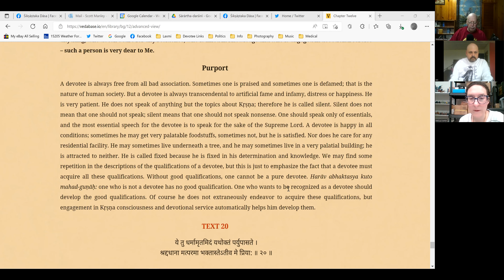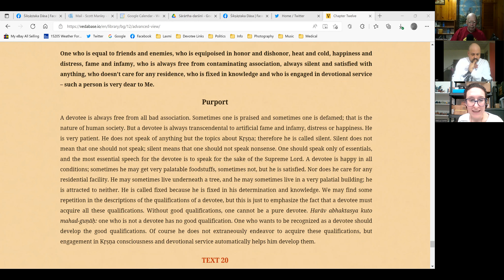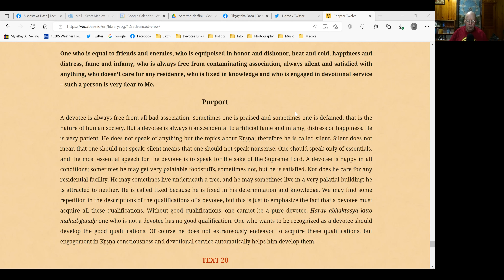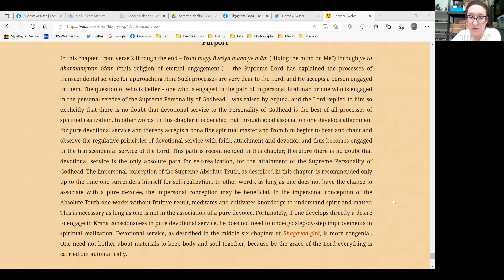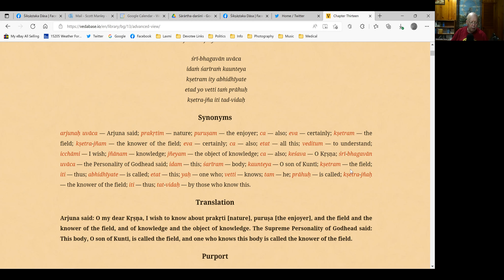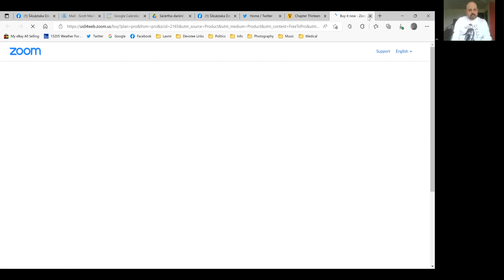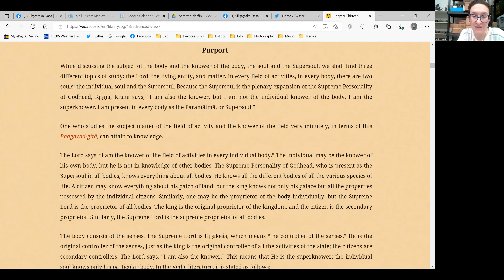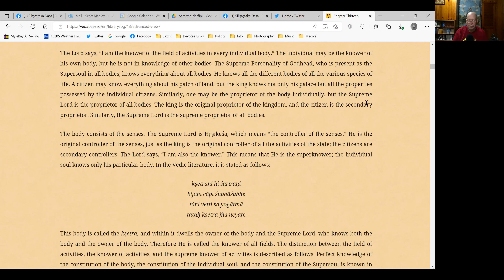Bhagavad-gītā Zoom Sessions #74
Śikṣāṣtaka dāsa, joined by Eric, Melissa and Benjamin, go from text 18 of the 12th Chapter (“Devotional Service”) to the middle of text 3 of the 13th chapter ("Nature, the Enjoyer and Consciousness").